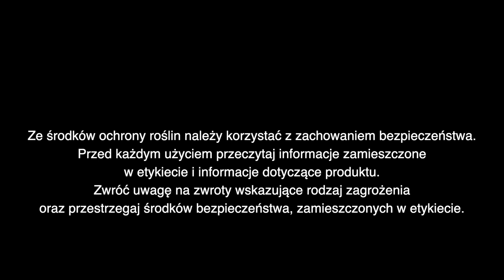Przymrozki w sadzie - jak minimalizować skutki.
Uszkodzenia mrozowe w sadach owocowych - jak minimalizować skutki.